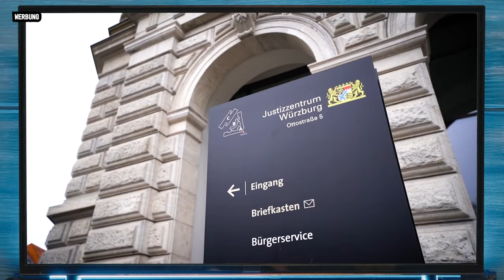Mono und Nikitaman - Das letzte Interview?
In dieser besonderen Episode haben wir die einmalige Gelegenheit, die legendäre Band @monoundnikitamantv  während ihrer epischen "20 Jahre - Abrissparty" Tour zu interviewen.

💥 KNAST FÜR CBD? - Unschuldig ANGEKLAGT! | Die Enthüllungs-Doku von CANNAMELEON | 🌱🦎

Nach zwei Jahrzehnten voller unvergesslicher Konzerte und musikalischer Meilensteine haben sich die beiden entschlossen, eine Pause einzulegen. Doch zuvor lassen sie es mit ihrem siebten Studioalbum "Autonome Zone", veröffentlicht unter ihrem eigenen Label M&N Records, noch einmal so richtig krachen!

🎶 "Autonome Zone" - Ein Album der Superlative 🎶
Mit ihrem neuesten Werk haben Mono & Nikitakman erneut bewiesen, warum sie zu den Größen der Musikszene gehören. "Autonome Zone" ist eine kraftvolle Sammlung von Tracks, die ihre kreative Reife und Vielseitigkeit verdeutlichen. Von eingängigen Hooks bis zu tiefgründigen Lyrics - dieses Album ist ein wahres Meisterwerk.

🚀 Die "20 Jahre - Abrissparty" Tour 🚀
Mehr als 1500 Konzerte in 20 Jahren! Das ist wahrlich eine beeindruckende Erfolgsgeschichte. Die Tour markiert nicht nur das Ende einer Ära, sondern auch den Höhepunkt ihrer musikalischen Laufbahn. Wir werden mit Mono & Nikitakman über die Highlights, die Herausforderungen und die Emotionen sprechen, die mit diesem Abschied verbunden sind.

🔥 Das Ende einer Ära 🔥
Mono & Nikitakman haben uns jahrelang mit ihrer Musik beglückt und inspiriert. Im Interview werden sie ihre Gedanken über die Entscheidung teilen, eine vorübergehende Pause einzulegen. Wir werden erfahren, was die Zukunft für sie bereithält und welche neuen Abenteuer sie planen.

🎊 Feiere mit uns! 🎊
Sei Teil dieses exklusiven Interviews und feiere die unglaubliche Karriere von Mono & Nikitakman. Wir werden tief in ihre Musik eintauchen, über ihre denkwürdigsten Tour-Momente sprechen und einen Blick auf die besonderen Erlebnisse werfen, die sie auf und abseits der Bühne hatten. Vergiss nicht, in den Kommentaren deine Lieblingssongs und Erinnerungen zu teilen!

Verpasst nicht die vorerst letzte Gelegenheit, Mono & Nikitakman hautnah während der "20 Jahre - Abrissparty" Tour zu erleben.

27.12.23 - DÜSSELDORF - ZAKK
28.12.23 - MANNHEIM- ALTE FEUERW.
29.12.23 - REUTLINGEN - FRANZ K
30.12.23 - MÜNCHEN - BACKSTAGE